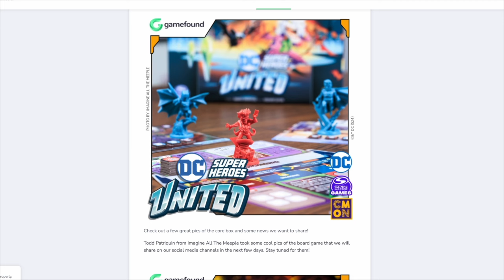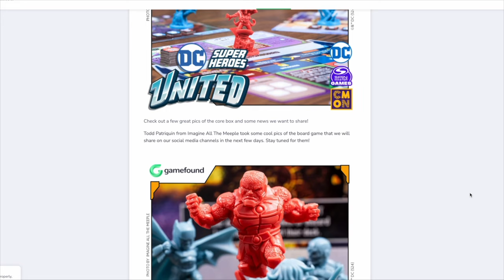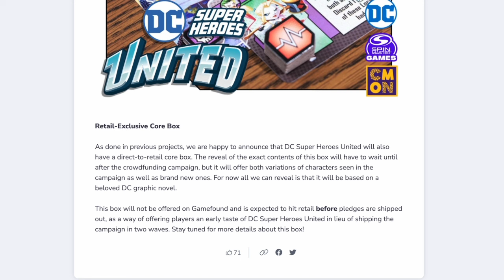DC SUPER HEROES UNITED | The Second Secret Core Box!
You can get Andrew's fantasy novel WE WERE WIZARDS on Amazon